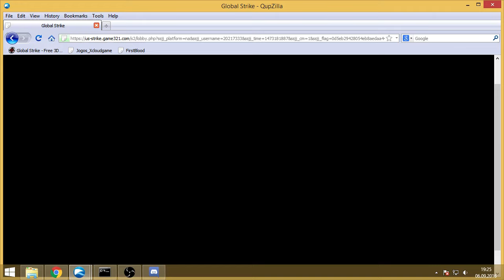GLOBAL STRIKE - DAS GUNMEISTER #1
Round of Gunmaster.